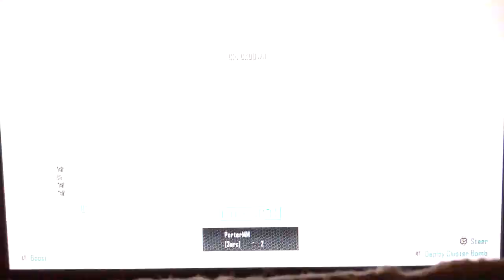That Crossbow Kill Doe - BO2 - Coziestroom Gaming